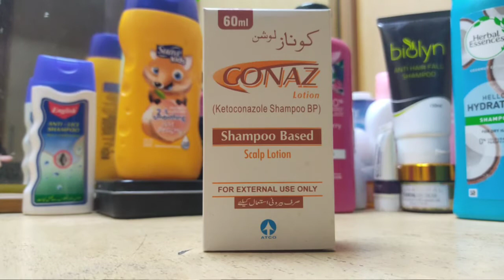conaz lotion review | medicated shampoo for dandruff and hairfall | conaz for baldness treatment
conaz lotion review
medicated shampoo for dandruff and hair fall
conaz for baldness treatment

Conaz lotion contain ketoconazole which used to treat different issues of scalp.

Note:-i share my own experience in my videos.Stop using products if they may cause skin allergies r any type of infection.Always do patch test before using any product.